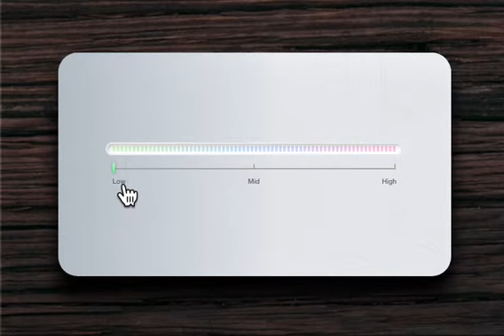Skeuomorphism: Animated heat detector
Made with Adobe XD Skeuomorphism.